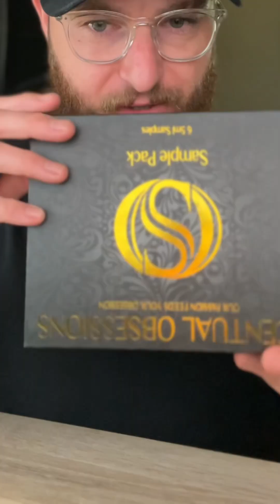6 CLONE FRAGRANCES FOR EVERY AGE | SCENTUAL OBSESSIONS | MENS COLOGNE